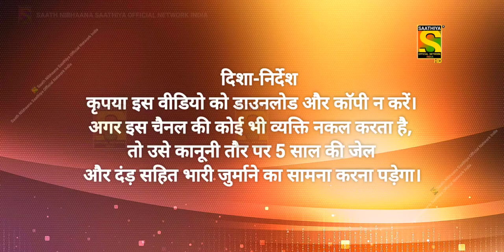Tera Mera Saath Rahe | Krishna-Radha (Kanha Ji) Official Background Music VOL-3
Krishna - Radha (Kanha Ji) Official Background Music VOL-3 in Tera Mera Saath Rahe